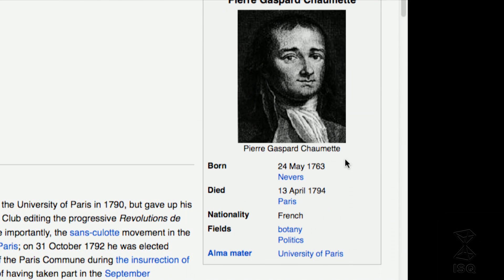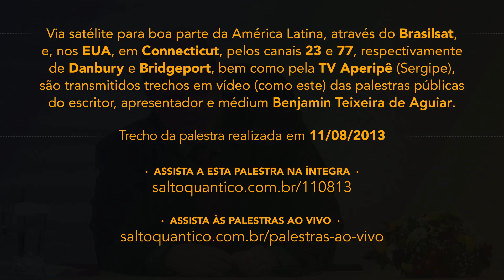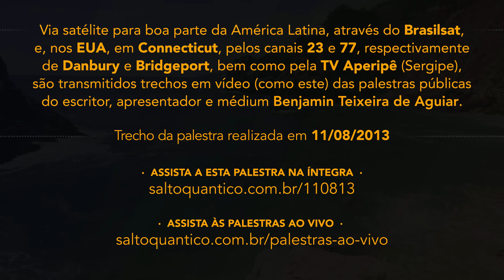A loucura de, por se sentir do bem, alguém concluir que sempre faz o bem.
A culpa ativa regiões nobres do cérebro - não sentir culpa é um distúrbio: psicopatas não a sentem. Estranha atmosfera de "baixo-astral" no "dia dos pais", diferentemente do que acontece no "dia das mães". A autoflagelação psicológica da culpa. Gênese do fanatismo e do dogmatismo religiosos ou não religiosos.

[Via satélite para boa parte da América Latina, através do Brasilsat, e, nos EUA, em Connecticut, pelos canais 23 e 77, respectivamente de Danbury e Bridgeport, bem como pela TV Aperipê (Sergipe), são transmitidos trechos em vídeo (como este) das palestras públicas do escritor, apresentador e médium Benjamin Teixeira de Aguiar.]

Trecho da Palestra de Benjamin Teixeira de Aguiar proferida em 11/08/2013.